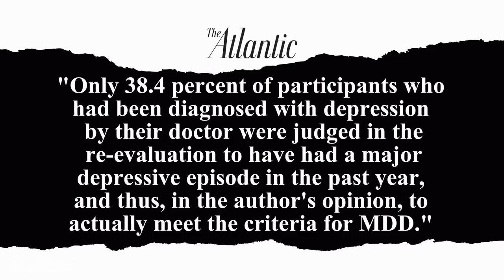Why We’re All So Depressed - The Jim Jefferies Show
For Mental Illness Awareness Week, Jim highlights the many reasons why it’s so difficult to properly address the mental health crisis in America.